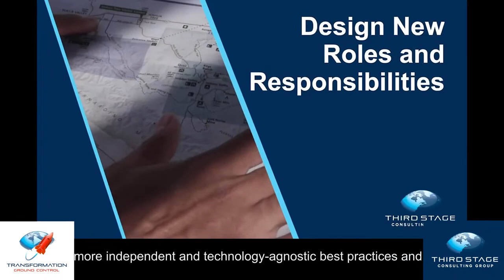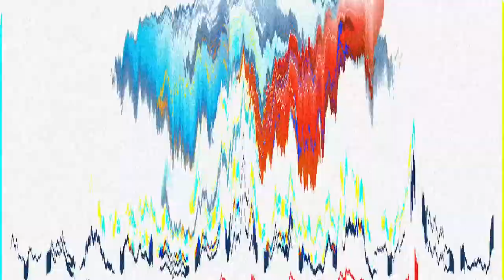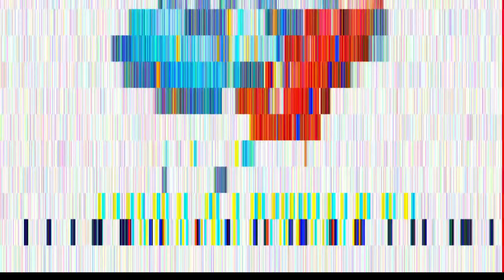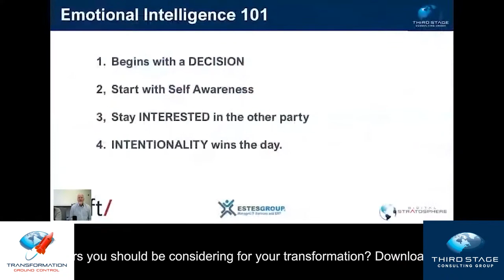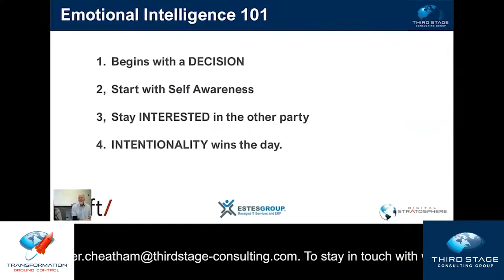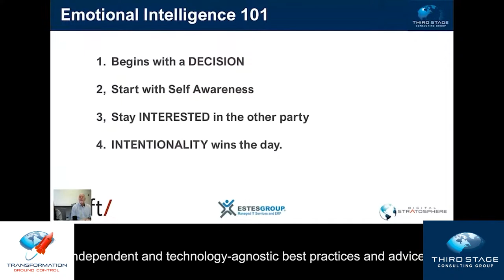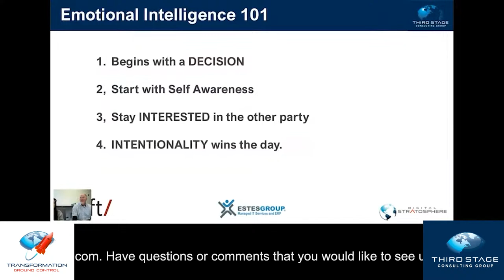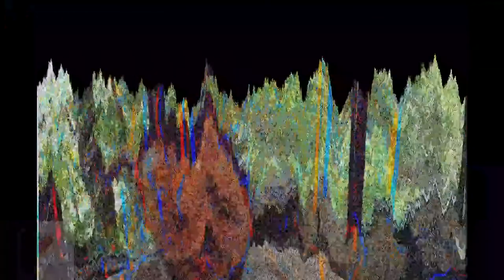Podcast Ep124: The Organizational Change Management Episode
All Things Related to Organizational Change Management and Digital Transformation.

This weekly podcast series premiers live on YouTube every Wednesday at 8am New York/1pm London/9pm Hong Kong.

MUSIC IN THIS EPISODE:
I Believe in a Thing Called Love by The Darkness
License ID: BOe7pXQZj1x

Crazy by Seal
License ID: X94Zg1GkRNP

We’re Not Gonna Take It by Twisted Sister
License ID: DZzGP35ML36

Your Woman by White Town
License ID: vVlkBZRg7mN

Slide by Goo Goo Dolls
License ID: KjeMaKxDeY1

Virtual Insanity by Jamiroquai
License ID: bKXvd4kxDlj

I’m Gonna Be (500 Miles) by The Proclaimers
License ID: j24wOkvY4bx

You Worry Me by Nathaniel Rateliff & the Night Sweats
License ID: W5B6v5rYBOK

Don’t Get Me Wrong by Pretenders
License ID: OkoeJ0203z5

QQCNFJNEQ4TO4HJS